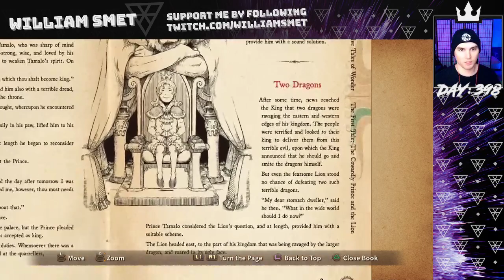Ni no Kuni: Wrath of the White Witch Remastered part 6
**This stream was recorded on October 4, 2021**